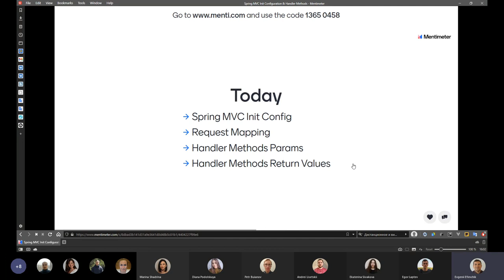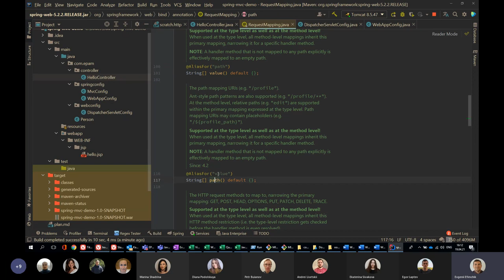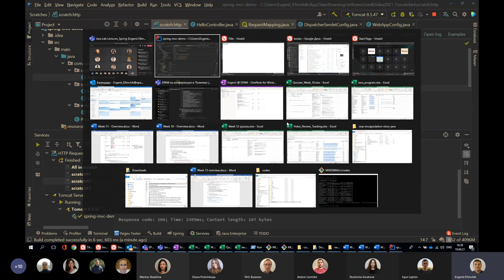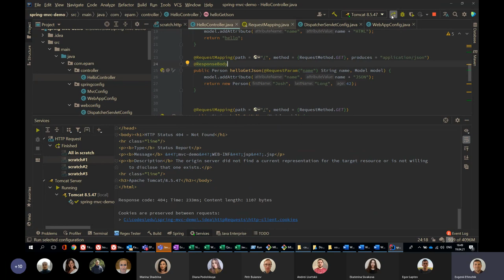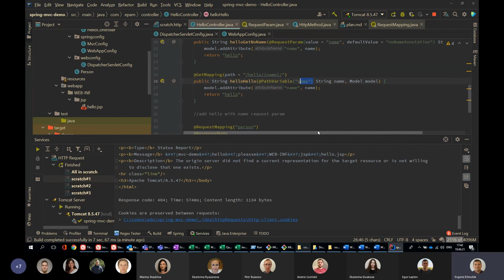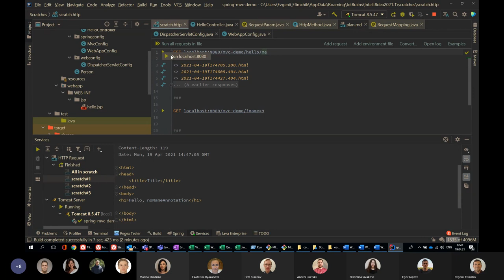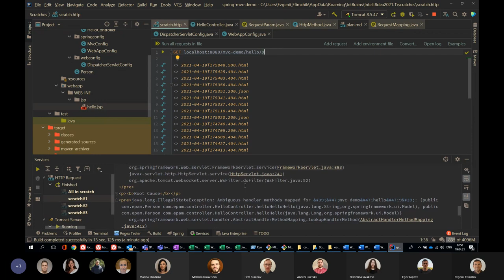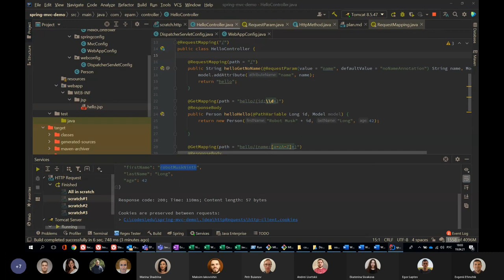Spring Framework Lectures Evgenii Efimchik 2021-04-19